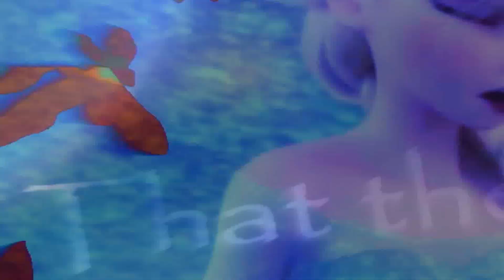Elsa, Merida (and more) - Here Comes a Thought (Non/Disney Crossover) - Gift for SACM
I made this gift for my dear friend SACM (aka my Tink) for her birthday, I thought that I should share it with you all aswell.
I made a longer cover of the song but did not have time to finish its editing on time.

What's Happening in the video:
Periwinkle comforts Tink about her troubles and worries, as they witness how Elsa and Merida start to lose themselves to their respective emotions (represented by the butterflies):
 Elsa after being called a monster (in the Broadway musical there is even a song related to it, a fantastic one, may I add) and Merida after breaking her bond with her mother (when she was too frustrated and considered that Elinor only cared for her being just like her, perfect and having the same interests and ways of living).
As Peri hugs Tink, butterflies come but they are white again, since together they have hope in that they will defeat those fears.

Character choices:
This is an alternative version for the song and scene of Steven Universe (WARNING, may be SPOILERS!). The song is "Here comes a thought". So what I did was to try to recreate the scene in a Non/Disney style with characters that could represent the original ones:
-Merida as Ruby: I thought of her for both personality traits and physical looks. She tries to look tough and she is pretty impulsive and hot-headed. And also, Ruby, as a red gem... and Merida is a red lioness (seriously, her red hair... in masking her... is everywhere and is a pretty important part of her character).
- Elsa as Sapphire: I studied the scene and I thought Elsa was just perfect for the role. She was mentally hurt and had closed herself from the world, letting her fears (represented by the butterflies) to grow until she could not control them. For these I tried to search for a character who seem very upset, Also I thought of some pretty similarities between the original scene and Frozen scenes. And... Elsa is the bluest character I have on my harddrive's movie footage (both when it comes to color and feelings).
- I had planned (for the full video) to make also Moana as Connie and Russel and Steven but... lack of time and loss of movie footage =S
- Tinkerbell as Stevonnie and Periwinkle as Garnet : Okay that choice is purely symbolic. I thought of someway mixing characters but that would take ages and may not look very good. So I thought. Okay, I'm making a cover of this, and I'm singing it to her, to let her know that I will always be here for her, and that she can count on me. So let's represent ourselfves. She is my Tink and I'm her Peri. So that's it.
-Butterflies: I masked a looot of the butterflies of the scene because I found them a beautiful and visual portrait of the message and in such a poetic and metaphorical way. They represent those thoughts, those worries we have flying around in our heads. I made the last ones turn dark (representing when it gets to the point that it affects our later actions).

Love you all (LLL)

Special thanks to both: Saray Rodríguez and Alex for helping me to choose a fandom to inspire me (Steven Universe) and casting the characters for my version.